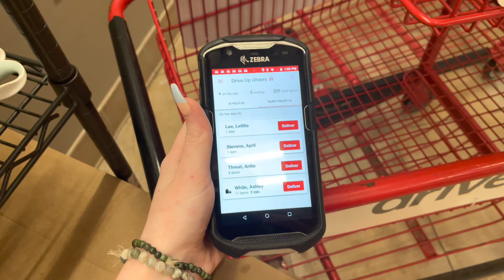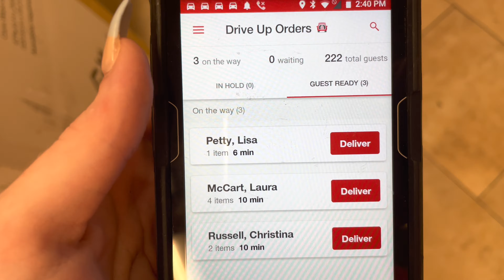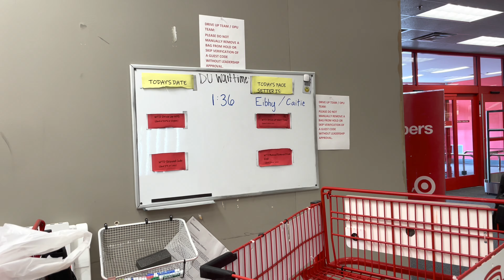MY FIRST 9 HOUR SHIFT !!!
Hey guys!!! hope you enjoy what it looks like to be a 16 year old target employee hahah

                    caitiebarrett
                    nollimitkhi